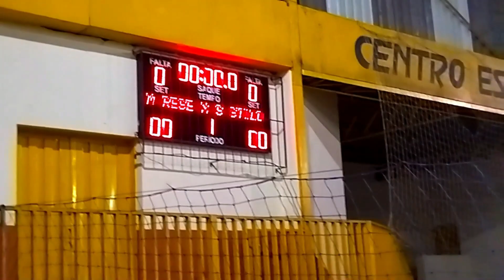NO SEU ESTILO X MUITA RESENHA - 1ºTEMPO